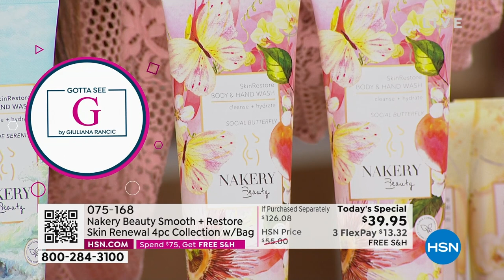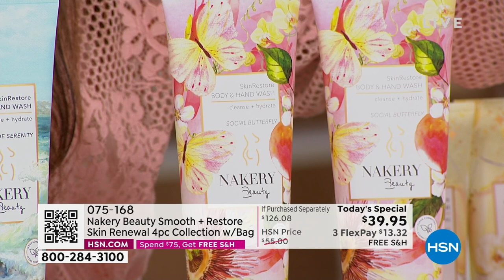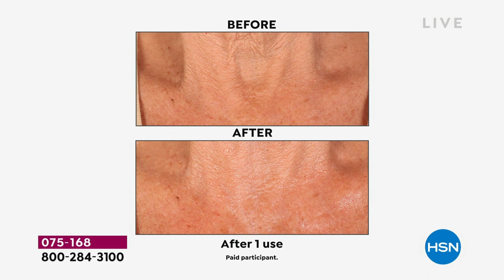Nakery Beauty Smooth + Restore Skin Renewal 4pc Set w/Ba...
Nakery Beauty Smooth + Restore Skin Renewal 4piece Collection with Bag  Sparkling Celebrations AutoShip

Nakery Beauty top sellers and customer favorite all in one collection with a special edition tote bag.

    (2) 9.8 fl. oz. Body and Hand Wash
    7.9 fl. oz. Body Butter with Niacinamide
    3.4 fl. oz. Pressed Body Oil
    Tote Bag

Body and Hand Wash

    Ultrafoaming, concentrated, hydrationrich body cleanser
    Contains ingredients that help temporarily moisturize the skin
    Infused with TriHyaluronic Acid, Caffeine, Squalene, Micro Algae, and other key ingredients that help provide softerlooking skin
    Helps improve the appearance of lines and wrinkles
    Free of Sodium Lauryl Sulfate (SLS) and Sodium Laureth Sulfate (SLES)

Body Butter

    Moisturerich Body Butter with Nakery Beauty's proprietary Complex, a combination of Niacinamide, TriHyaluronic Acid, Shea Butter, Squalane, Caffeine, and Arctic Micro Algae Complex
    Helps provide moisturization and softens the skin
    Contains Niacimide
    TriHyaluronic Acid a combination of high, medium,   low molecular weights of hyaluronic acid to help deliver hydration to the skin

Pressed Body Oil

    It melts into your skin to enhance your skin
    Packed with a complex blend of 6 rich oils that are pressed into a solid balm to provide ultimate hydration with a supple looking glow while helping to temporarily plump the look of your skin and help diminish the look of lines and wrinkles
    Enriches skin with a replenishing complex of 6 vitaminrich oils that wrap the skin in a moisturizing veil and a moisturizing glow
    Helps improve the look of skin suppleness and softness while providing supple luminous looking skin
    Contains Vitamin E that is a known antioxidant that may help fight against freeradical aggressors

Scent Details
Top Notes Bergamot, Orange, Sparkling Citrus
Middle Notes Jasmine, Lily of the Valley, Rose
Base Notes Sandalwood, Musk, Vanilla

    Hand   Body Wash Squeeze, lather and rinse. Use a washcloth or loofah for extra lather.
    Body Butter Smooth on daily, morning or night, for moisturizing and smoothing benefits all over the body.
    Pressed Body Oil Apply all over the body or to areas where an extra boost is needed.